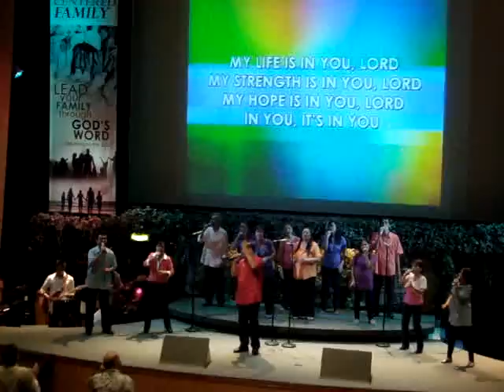My life will give glory to GOD...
Christ's Commission Fellowship Alabang  Vespers (6:00 pm)SERVICE 2011 excerpt (Praise & worship portion).